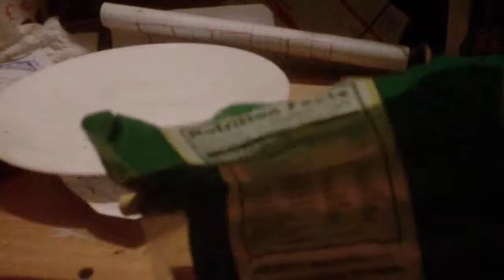My Version of a Slide Clip for Chip Bag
I decided to make some slide clips for closing up chip(crisp) bags. I used 3/8 inch dowel rod[11 inches] and 1/2 inch plastic pipe. [10 inches]
I made do with what tool I had on hand. They would look better, if I had used other tools.
I ended up whittling a flat side to the blue pipe and then cutting a slit along that flat side.
They are sturdy and compact and very easy to store in a drawer. They don't take up much room.
I will endeavor to finish the rest of them to look nicer and gift them.    The pipe is the type used in radiant heating.